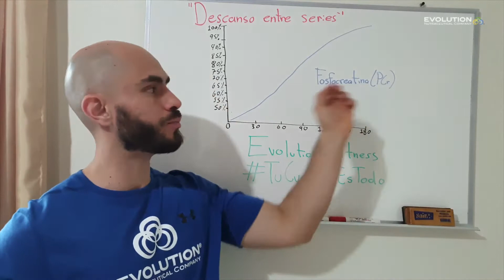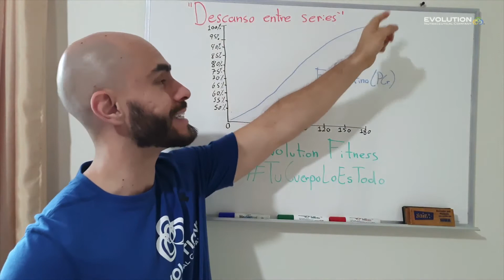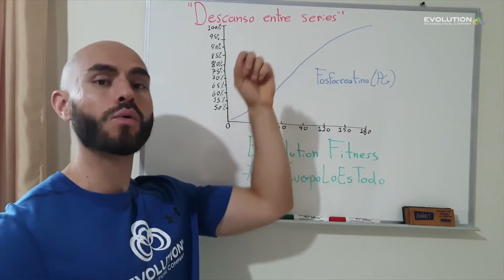Descanso entre series | Tips para entrenar en casa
Descansar entre series es fundamental, aquí te explicamos cómo hacerlo en cuarentena.